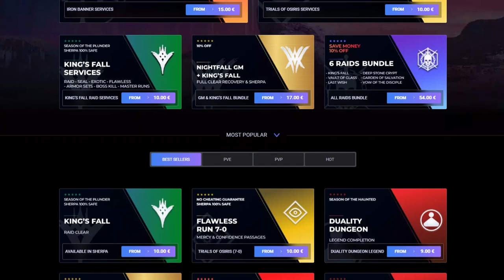LOCALIZACIÓN de XÛR! NOS TRAE EXTRA ARMADURA! GODROLLS! OSIRIS y MÁS 18 de Noviembre! Destiny 2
0:00 Intro
0:42 Noticias
1:22 Xur
4:24 Outro

► ¡Sígueme!
• Accesorios Gaming 10% dto. Código wildgamer
► Fuentes de información mencionadas en el video:
(Ninguna)

💠MI PC:
• CPU: AMD Ryzen 7 5800X 3.8 GHz 8-Core Processor
• GPU/ Gráfica: Gigabyte GeForce RTX 3060 12 GB
• PLACA BASE: Asus ROG STRIX B550-F GAMING (WI-FI) ATX AM4
• CPU Cooler: Corsair H100i RGB PLATINUM 75 CFM
• Memoria RAM: Corsair Vengeance RGB Pro 32 GB DDR4-3200 CL16
• ALMACENAMIENTO: Samsung 970 Evo Plus 1 TB M.2-2280 NVME
• TORRE: Corsair iCUE 465X RGB ATX
• FUENTE: Corsair 850 W